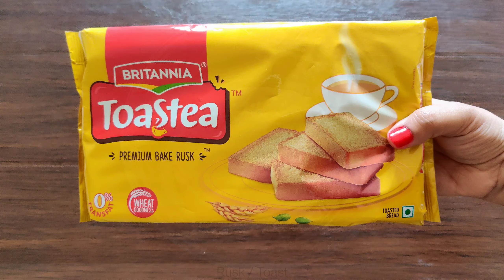Eggless Tiramisu Recipe | Tiramisu without Mascarpone Cheese | Tiramisu without lady finger biscuits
Eggless Tiramisu Recipe | Tiramisu Recipe | Tiramisu without Mascarpone Cheese | How to make Tiramisu

Ingredients:

Icing Sugar - 1/4th Cup
Non Dairy Whipping Cream - 1/2 Cup
Coffee Powder - 1 Tsp
Vanilla Essence - 1/4th Tsp
Rusk / Toast -